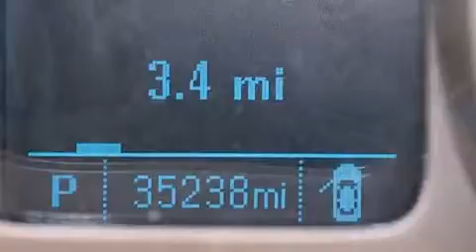Pre-Owned 2013 Chevrolet Camaro Palm Beach FL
Haz clic aquí para ver el precio Hemos tenido el honor de servir a la zona de Lake Worth fl , le prometemos que su experiencia superará sus expectativas ! Year : 2013 Make : Chevrolet Model : Camaro Engine : Motor con 6-Cil de 3.6L Trans . : Transmisión Automática Millaje : 35,229 Stock : 67548 Offleaseonly.com 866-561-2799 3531 Lake Worth Rd Lake Worth , fl 33461